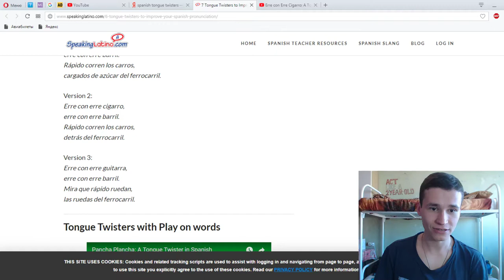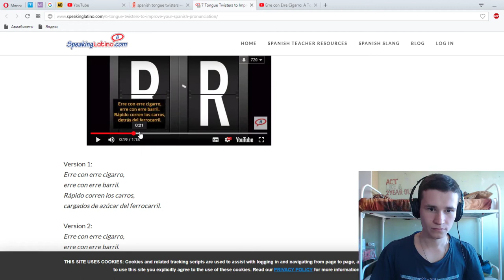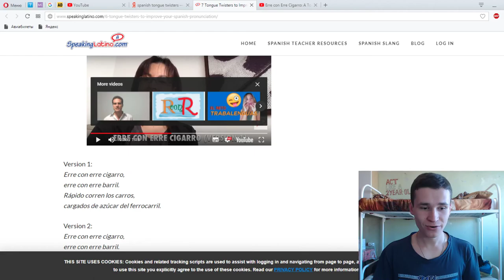ERRE CON ERRE CIGARRO | RUSSIAN MAN TRY TO SAY spanish tongue twisters